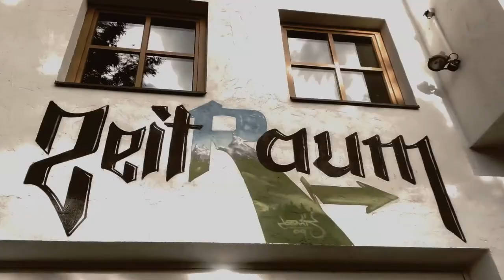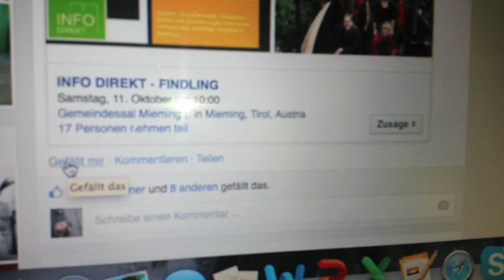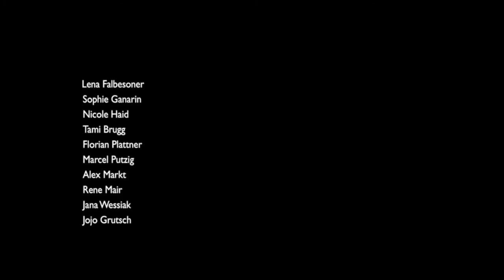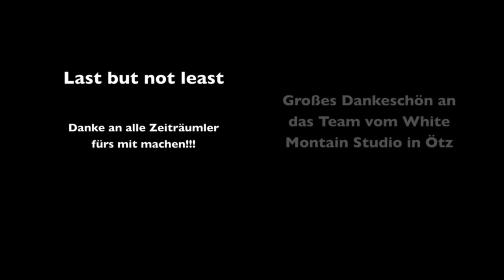Die Jugend vom Sonnenplateau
Mit dem Kurzfilmprojekt „Die Jugend vom Sonnenplateau“ lenkt das Jugendzentrum den Fokus auf die Jugend und zeigen diese so wie sie sind: jung, kreativ, unbeschwert, voller Energie und Lebensfreude, aber auch verantwortungsbewusst.

Zum Film gehört der eigens dafür komponierte Song "The Great JUZ Family" von Stefan Greuter  und Christian Unsinn (Musik, Text und Arrangement).

Die Idee dazu entstand durch den Wunsch, Außenstehenden einen Einblick in die Arbeit des Jugendzentrums und das Leben der Jugendlichen zu ermöglichen. Damit soll eine Brücke zwischen der Gesellschaft und der oft zu unrecht vorverurteilten Jugend gebaut werden. Ein Ziel ist das Verständnis füreinander wachsen zu lassen, ein Anderes das Jugendzentrum selbst vorzustellen und welche Chancen es den Jugendlichen bietet.

Unter der großartigen Zusammenarbeit und dem sozialem Engagement von acht Musikern konnte dieses einmalige Projekt „Die Jugend vom Sonnenplateau“ überhaupt erst realisiert werden. Sie alle investierten ehrenamtlich unzählige Stunden und Mühen, die ansonsten unbezahlbar gewesen wären.

Das Jugendzentrum „Zeitraum“ bedankt sich bei folgenden Musikern:

• Stefan Greuter (Acoustic Guitar, Lead & Rap Vocals)
• Sonja Erhart (Rap Vocals, Backing Vocals)
• Florian Pfennig (Backing Vocals)
• Johannes Nagele (Keyboard, Klavier)
• Christoph Heiß (Tenor- & Altsaxophone, Backing Vocals)
• Simon Fink ( E- Guitar)
• Aleksandar Koncar ( E- Bass)
• Christian Unsinn (Drums, Percussion, Arrangement, Gesamtleitung und Organisation)

Gemixt und gemastert wurde der Song von Andreas Neuner und Mitch Gasser vom White Mountain Studio in Ötz.

„Wir sind wie wir sind, uns kann man nicht verbiegen!